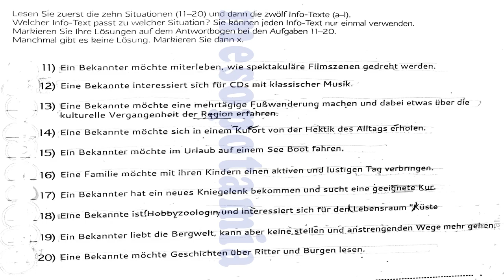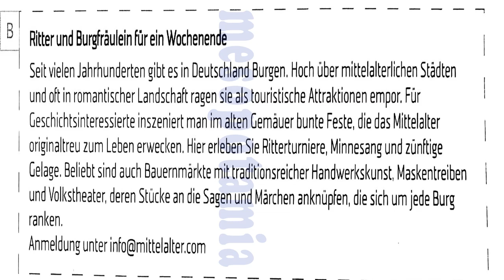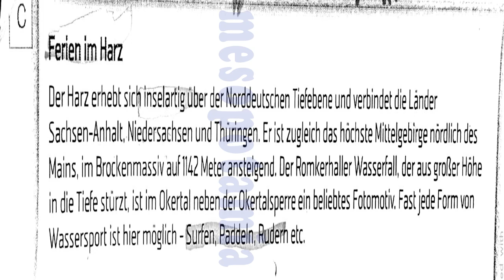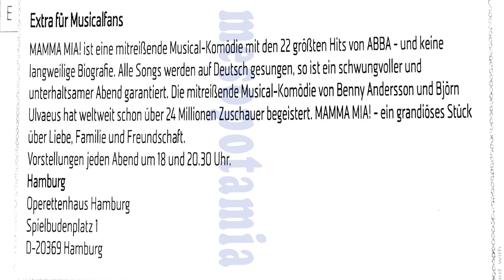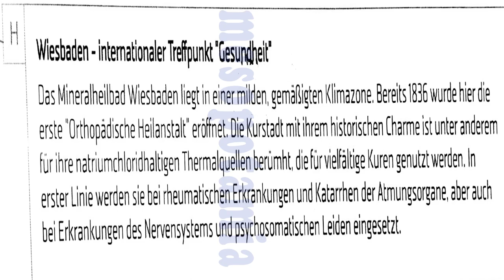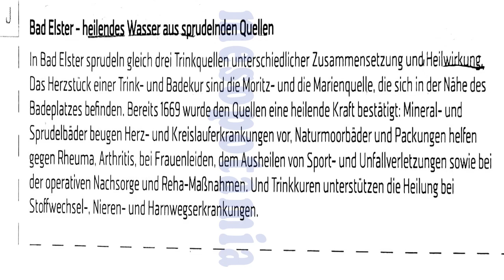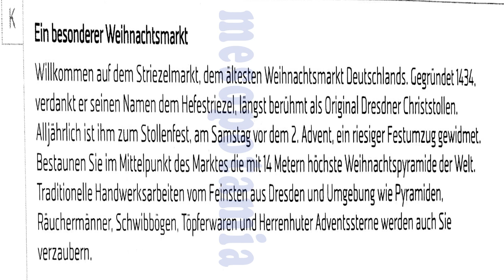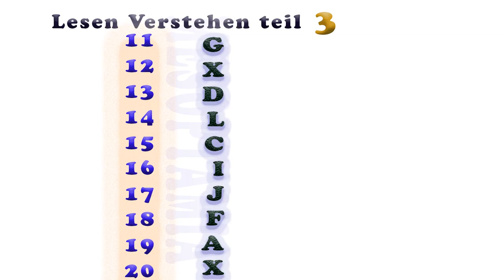B2 LESEN VERSTEHEN TEIL 3 MIT lösungen 2